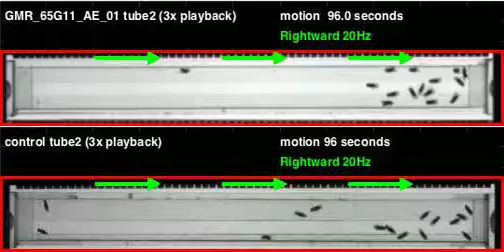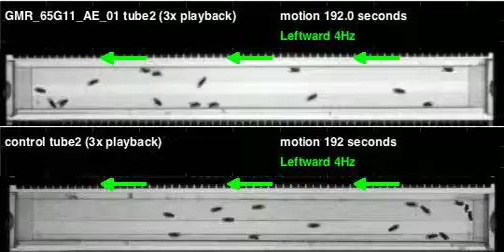GMR_65G11_AE_01_shi_Orion_20110916T160847 motion (seq3)